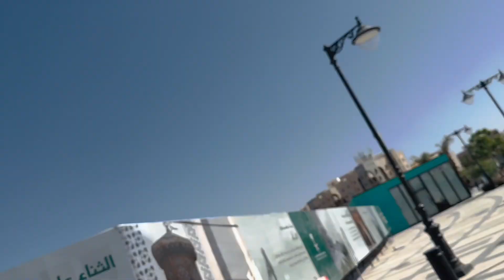Masjid Quba In MADINA The First Mosque🕌Of Islam☪️ | Ghazwa e Khandaq ka wagia⚔️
Following on instagram “ faique shiekh “

Following on instagram “ hammas sheikh1 “